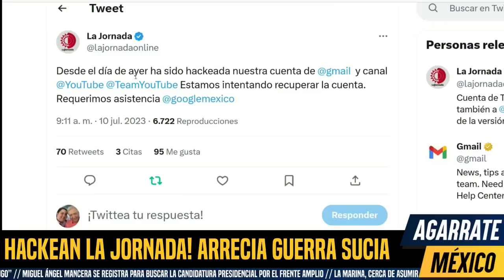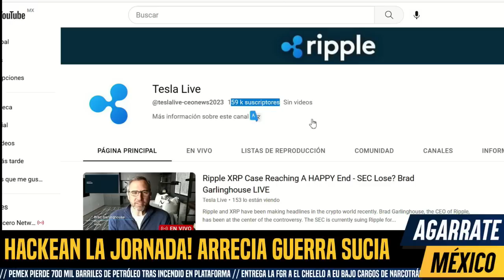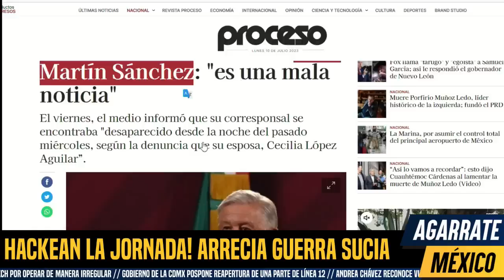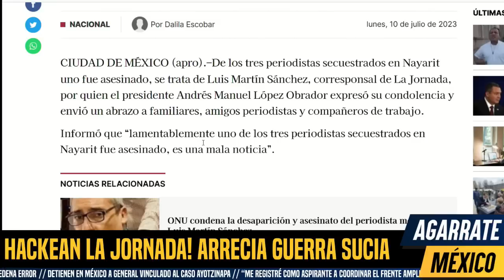HACKEAN A LA JORNADA! TUMBAN REDES SOCIALES, MONTAN VIDEOS DE TESLA, AMLO LAMENTA ATAQUE